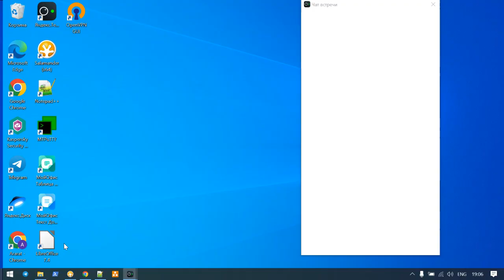AI Lecture 3 - part 3 / 2022 update